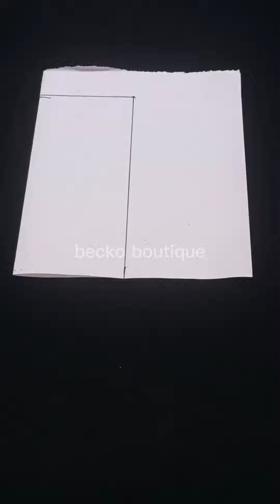10 Latest and Easy Neck Design for Kurti/ New Suit Cutting and Stitching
Very Beautiful Fresh and Easy Neck Design 2023 Cutting and Stitching for Suit/Kurti.
10 Latest and Easy Neck Design for Kurti/Suit Cutting and Stitching 2023
You can make a simple round back neck for this design with the length of your choice.

नई गर्दन बहुत नमूना और आसान तरीका काटने और सिलाई डिजाइन करती है..